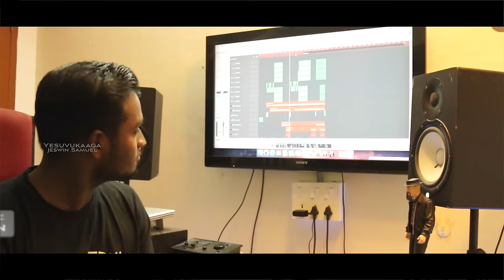Yeshua | Jeswin Samuel | Sammy Thangiah | Sam Daniel | Mervin Solomon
Jeswin Samuel Ministries Presents
Song - Yeshua Yeshua
Artist - Pastor Jeswin Samuel
Featuring - Pastor Sammy Thangiah & Sam Daniel

Song Lyrics:
Ummai pola yarumillai
Ennai thedi vandha yeshuva
Mulangal ellam Mudangidumae
Naavu ellam Potridumae

Chorus
Yeshuva yeshuva Neer endhan yeshuva
Yeshuva yeshuva Hallelujah
Yeahuva yeshuva Jeyam edutha Yeshuva
Yeshuva yeshuva hallelujah

Vers2
En paavam sumandheerae
Siluvaiyilae baliyaneerae
Mundram Naal uyirtheerae
Maranathai Jeitheerae

Vers3
Megangal Mathiyilae
Dhudhargal kootathodu
Ekkala Sathathodu vara pogum Raja Neer